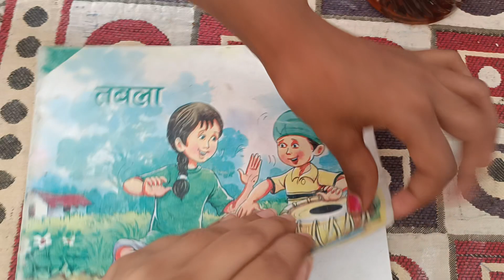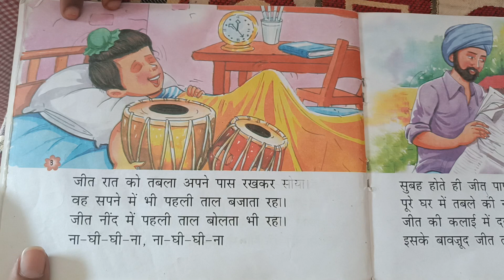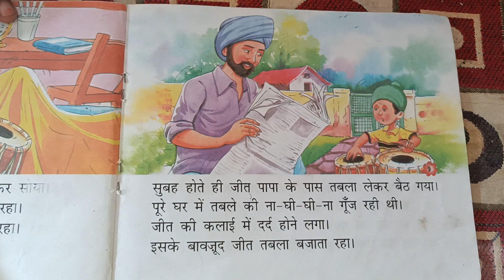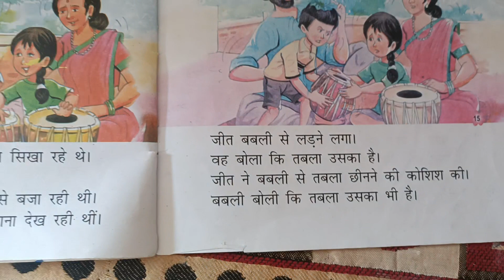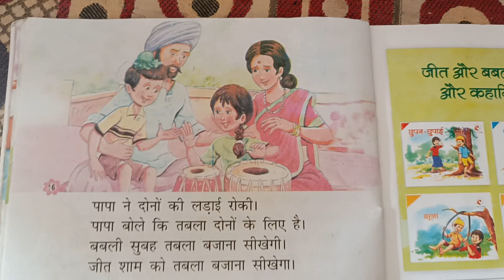Bedtime story||तबला ||story telling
Bedtime story
English story
story telling
famous story
story in english
stories
storytelling
bedtime stories for grown ups cozy
how to tell a story
Story telling
hindi kahani
hindi kahaniya
Kahani
English ki khaniya
hindi stories
moral stories
हिंदी की कहानी
कहानी संग्रह
सोंच माटी कहानी संग्रह